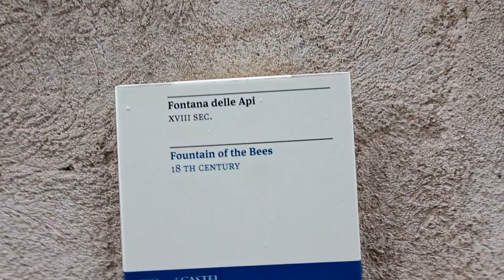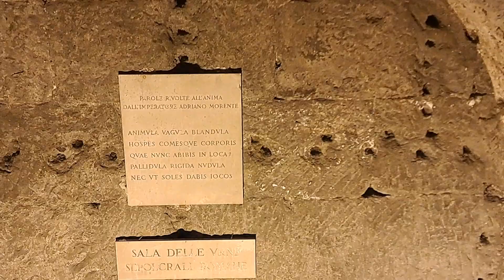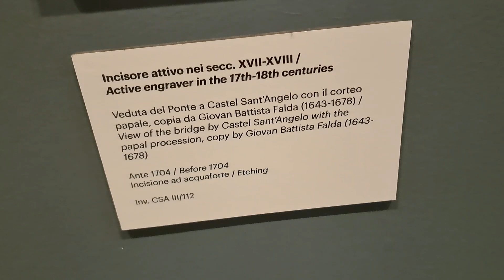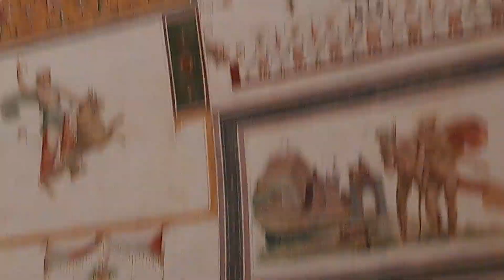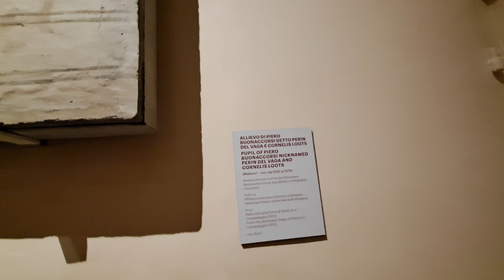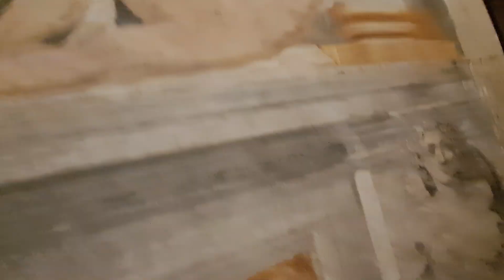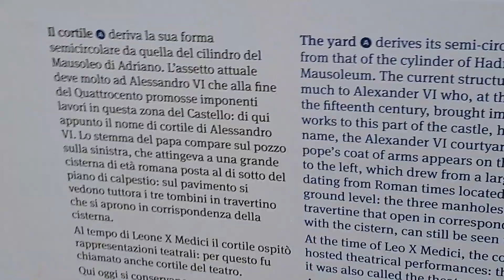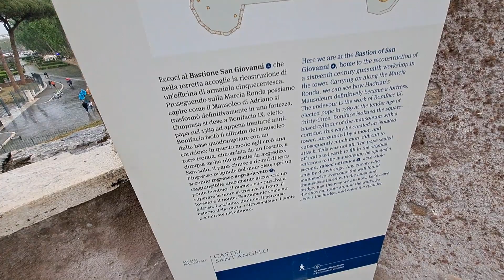13523. Castel Sant'Angelo. Roma.